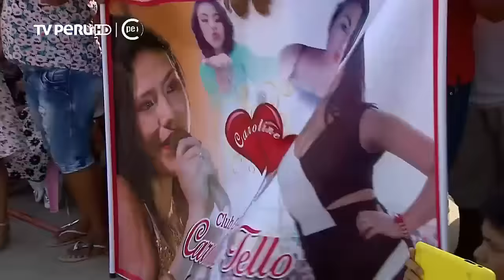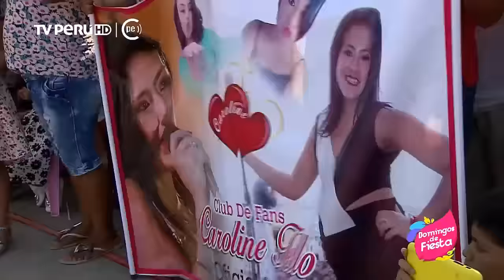Las Chicas de PURO SENTIMIENTO - CONCIERTO en LURIN (COMPLETO)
DESEAS PROMOCIONAR TU VIDEO EN NUESTRO CANAL?